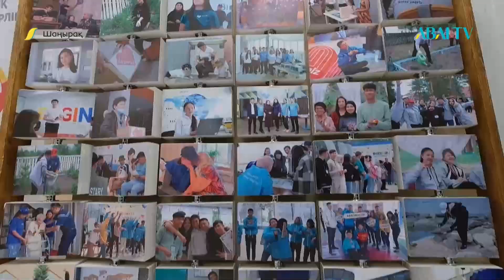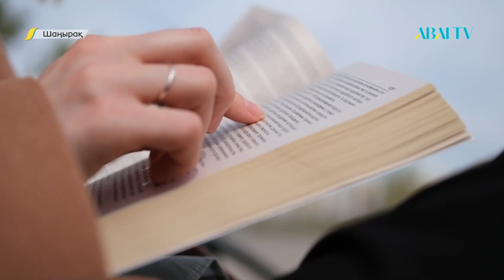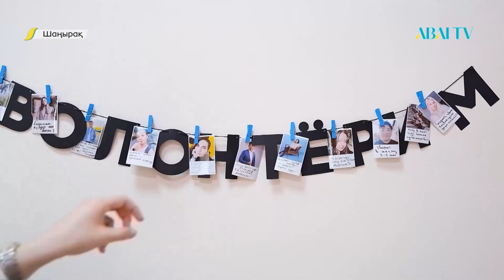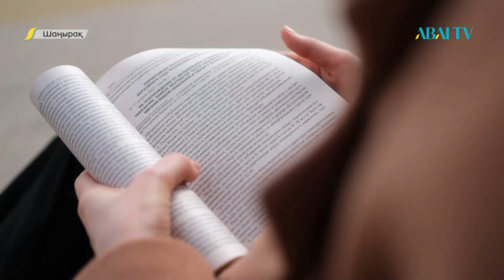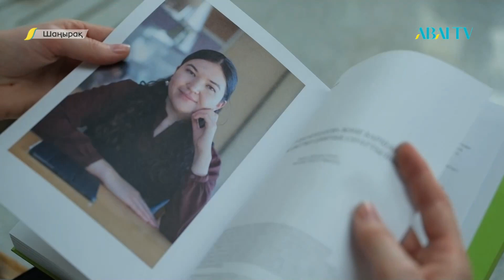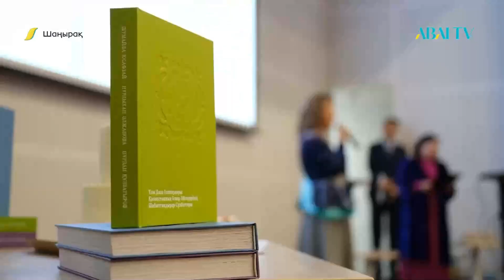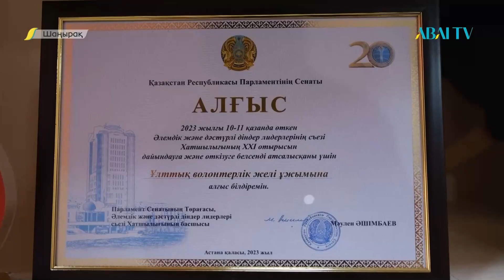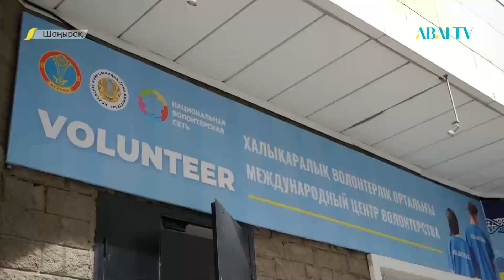ШАҢЫРАҚ. Александра Крашинина